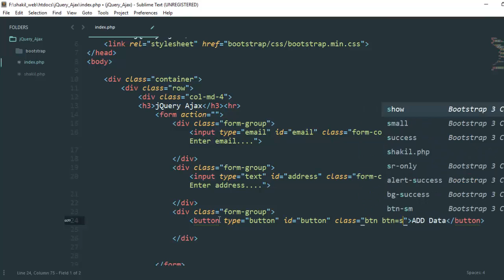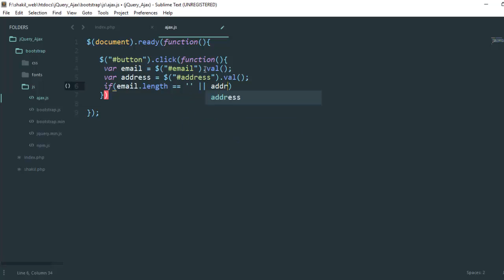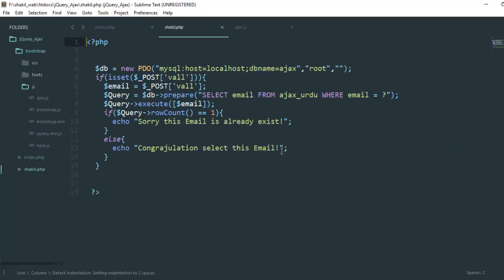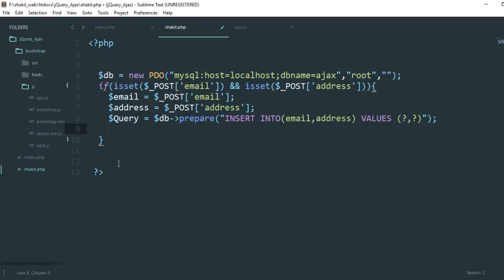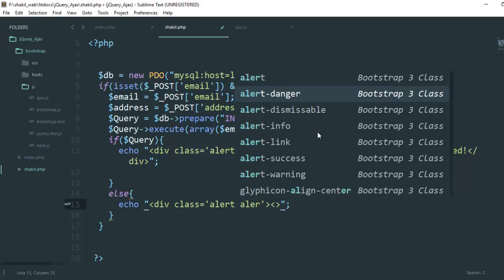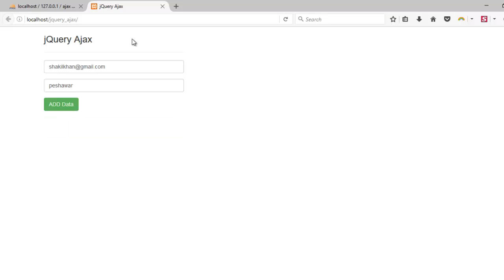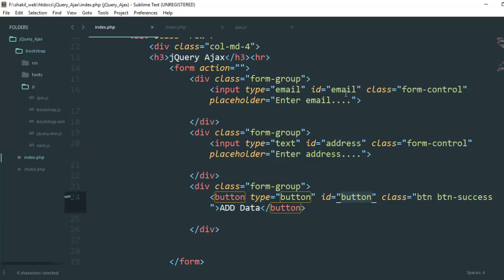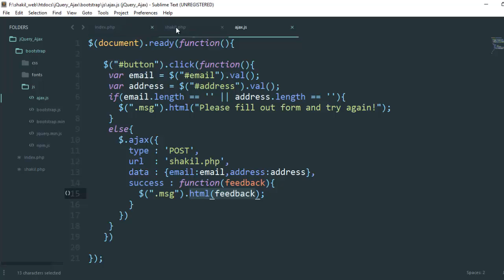(8/9) jQuery Ajax For Beginner Add Data Into Database In Urdu/Hindi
in this jquery ajax tutorials, we will learn how to add data into the database for more details watch the video